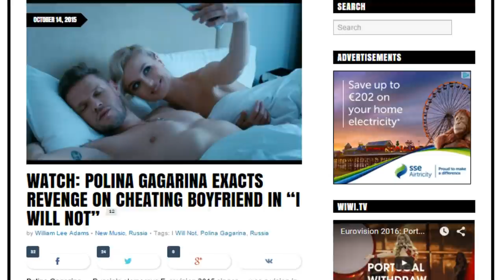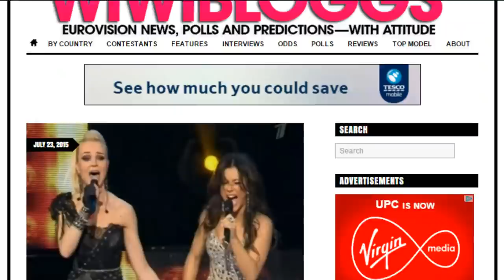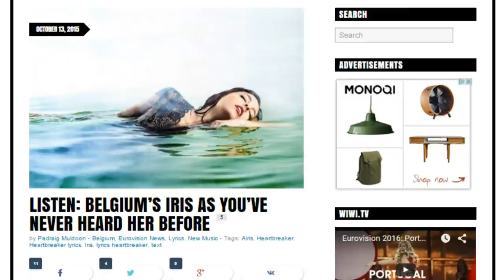New music releases: Polina Gagarina, Ruth Lorenzo, Airis, Tim Schou | wiwibloggs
We review the latest music releases from the world of Eurovision:

- Russia's Polina Gagarina "I Will Not"/Я не буду
- Spain's Ruth Lorenzo "99"
- Belgium's Airis/Iris "Heartbreaker"
- Denmark's Tim Schou "Gravity"